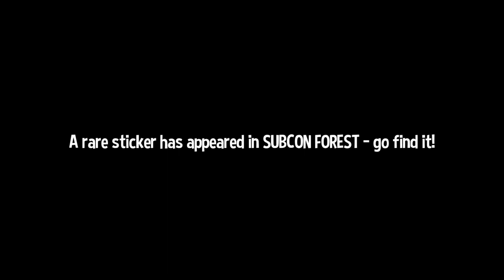Let's Play A Hat in Time - Part 34 :: Nyakuza Metro Time Rift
Nyakuza drift